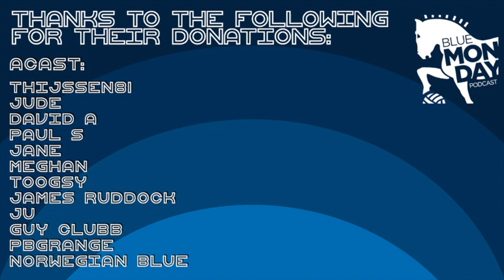Alan Lee Interview - Part 1 | Blue Monday + TWTD Special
Ben and Phil (TWTD) speak to former Ipswich Town forward, Academy coach, and League One promotion expert, Alan Lee.

In this first part, Alan discusses his playing career - including some happy times playing under Joe Royle at Portman Road, his experience of each side of the East Anglian derby, and how he ended up back at Town under Mick McCarthy as his playing days came to an end.

Blue Monday is a fans-produced Ipswich Town podcast and video channel - discussing the Town (up or down!) since 2015!